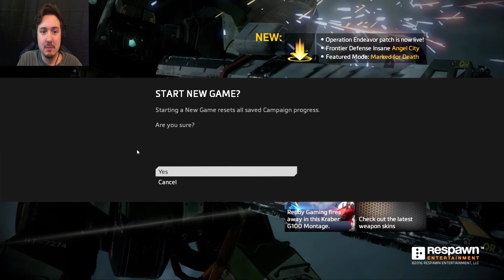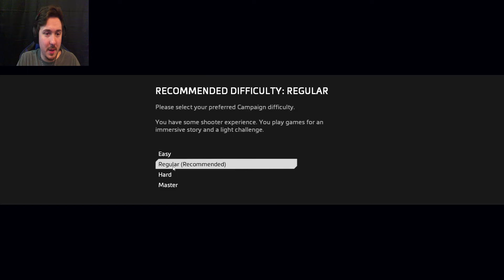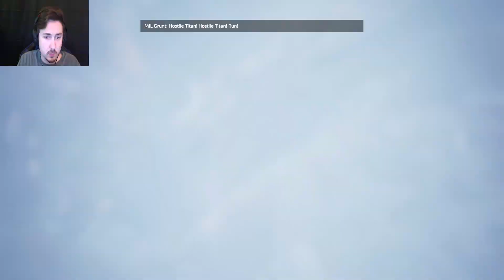THE MOST UNDERRATED CAMPAIGN?! | Part 1 | Titanfall 2 (BLIND)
Welcome everyone to my new Titanfall 2 Let's play! The campaign is rated very high and apparently it is quite underrated. I personally didn't even know until a few of my amazing subscribers mentioned it to me so I figured I would play through the campaign for the first time with you guys! I am really excited to check this out so I really hope you guys enjoy! Stay awesome Marshfellows! =)

Have any questions or suggestions? Just want to hangout? Join The Marshfellow community and hangout with us in my discord!